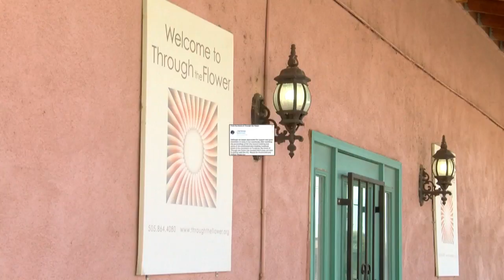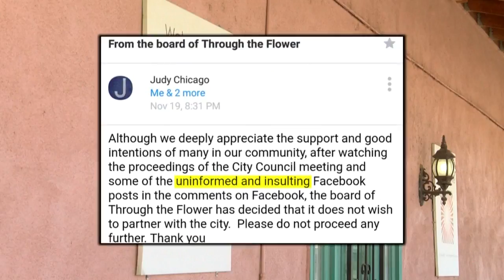Judy Chicago cancels plans to open museum in Belen